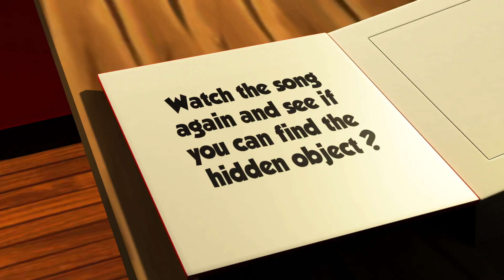Incy Wincy Spider Children & Baby Nursery Rhymes Song | Sing & Dance Along With Little Action Kids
Nursery Rhyme Incy Wincy Spider - a fun rhyme for children to sing, dance and perform! Kids will love to join in and sing along to their favorite action songs. Great for school, kindergarten, preschool, toddlers and at home.
Join in with Eva as she shows you the super easy incy wincy actions. Watch as the spider perseveres and climbs up the spout twice!

Incy Wincy Spider Song Lyrics:

and washed poor Incy out.
Out came the sunshine
and dried up all the rain.

Repeat

Join in with the Little Action Kids as they dance and sing along to this popular kids song. Perfect song to use as a brain break, for a kids exercise song or just for some plain old FUN! Great nursery rhyme for preschool, school and home performances!

💕 Little Action Kids have teamed up with Children Love to Sing!

Can you spot the hidden present in our video? Look carefully… write your answer in the comment box!